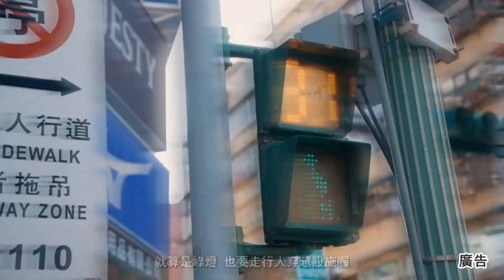世新新聞 環保局與番路公所攜手 舉辦二手物交換.販售及電器維修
112年5月9日 (二) 世新新聞

環保局與番路公所攜手 舉辦二手物交換.販售及電器維修

今天上午在番路鄉公所旁的老人文康中心門口 舉辦了一場相當有意義的活動 由嘉義縣環境保護局所主辦的小家電免費檢修服務暨二手物交換活動 就吸引了不少民眾共襄盛舉 番路鄉立幼兒園的小朋友也來到現場 一起參加這場活動